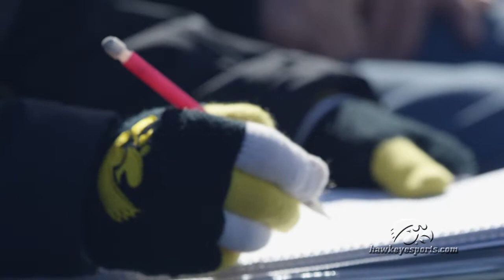Baseball: Iowa 2, NIU 0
Hawkeye Baseball defeats Northern Illinois 2-0 on Tuesday, April 17, 2018, at Duane Banks Field in Iowa City.